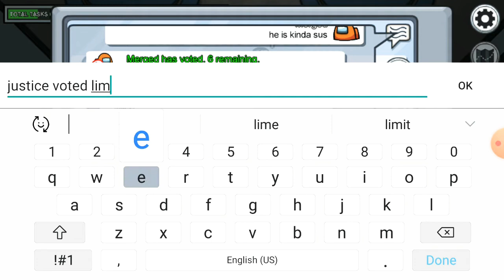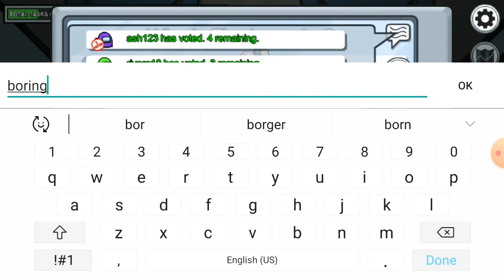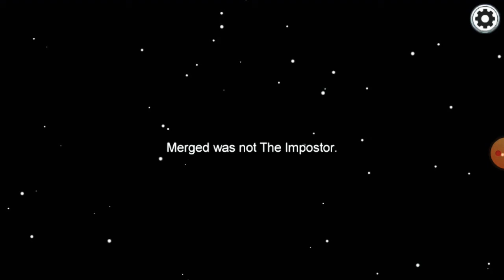Playing with dexter ker